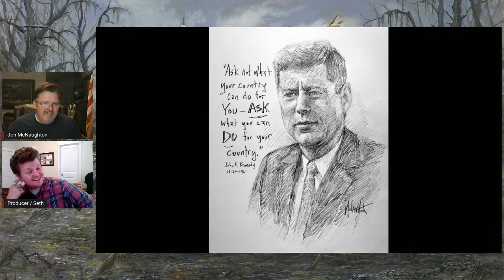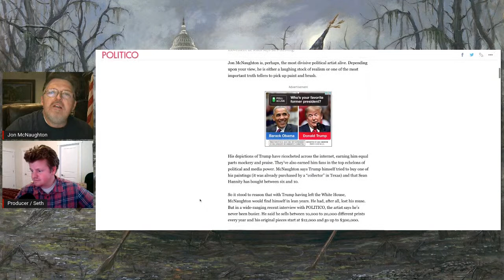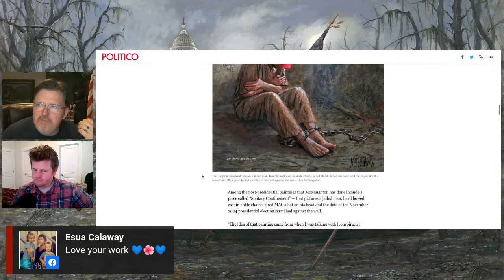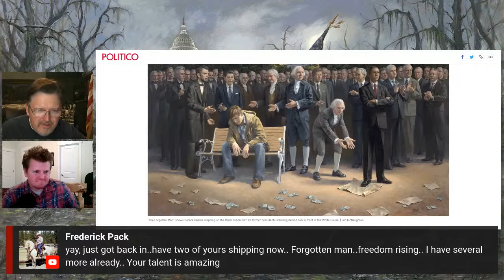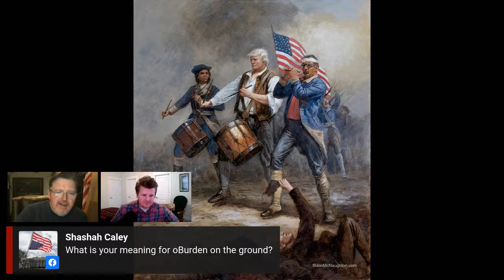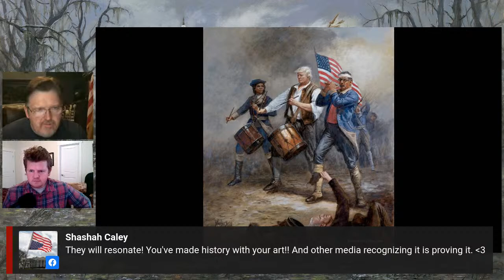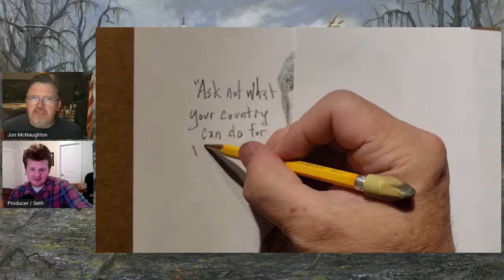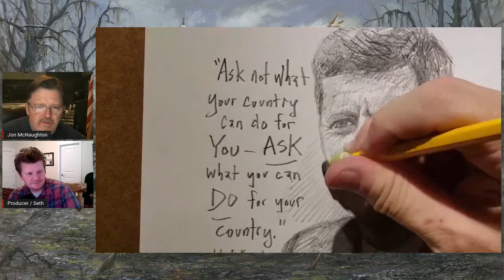WHAT HAPPENED to the Democrats?? 🫃 || Jon McNaughton Art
Conservative artist, Jon McNaughton, shares his new sketch of President JFK, talks about current events, his interview with Politico, and his recent appearance on Steve Bannon's War Room.